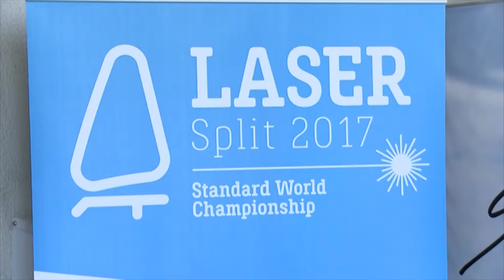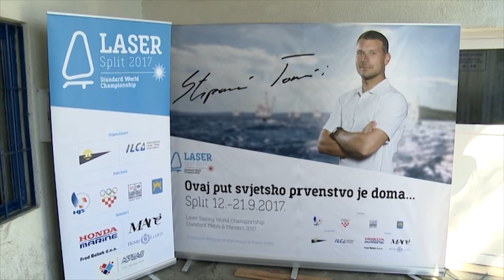Sailing Club “Mornar” and Association for people with mental disabilities “Zvono”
Priča o suradnji između Jedriličarskog kluba Mornar i Udruge osoba s mentalnim poteškoćama Zvono
Video: Fjuba Prijenosi za Sportsku televiziju (SPTV).
The story of the cooperation between Sailing Club “Mornar” and Association for people with mental disabilities “Zvono”.
Video: Fjuba Prijenosi for Sportska televizija (SPTV).